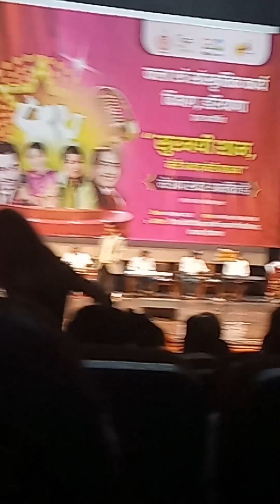मेरी आवाज़ मेरी पहचान, सुरमयी शाम, टैगोर ऑडिटोरियम, महर्षि दयानन्द विश्वविद्यालय, रोहतक MDU, Rohtak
कला एवं सांस्कृतिक कार्य विभाग, हरियाणा
द्वारा आयोजित
सुरमयी शाम,
मेरी आवाज़ मेरी पहचान "

• दिनांक:- 18 अक्तूबर, 2023 0 समय:- सायं 4:00 से 6:00 बजे तक १ स्थान :- टैगोर ऑडिटोरियम, महर्षि दयानन्द विश्वविद्यालय, रोहतक, हरिय
2023/10/18 17:43